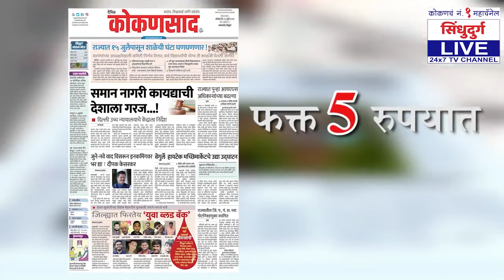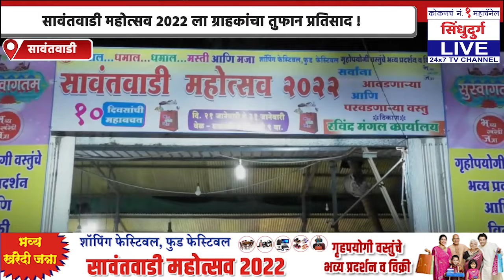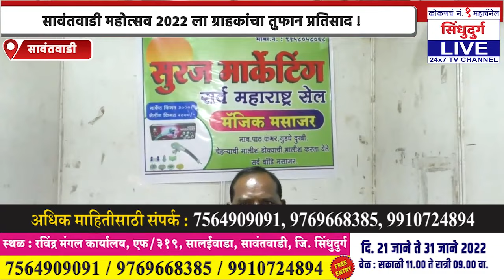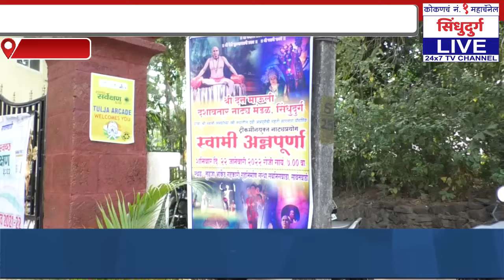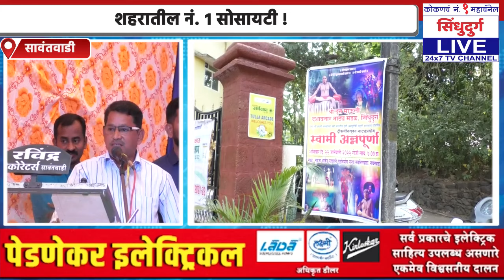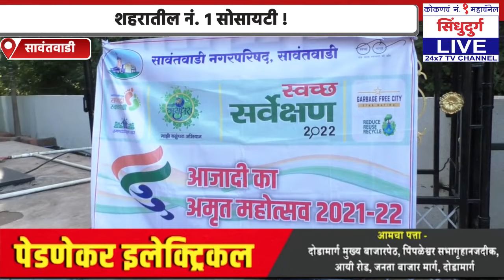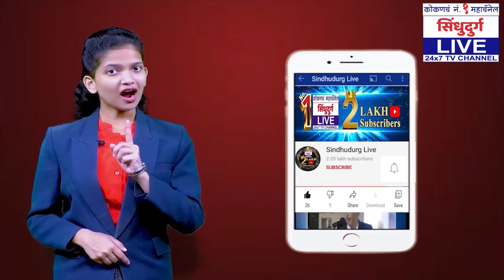कोकणच SUPER FAST News बुलेटिन |【23:01:22】